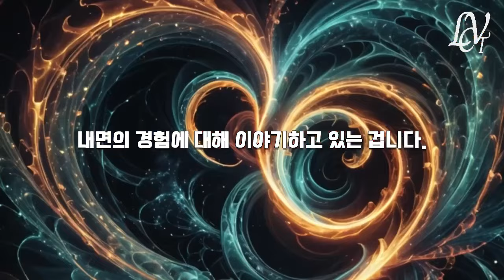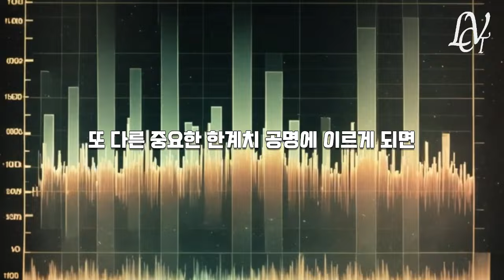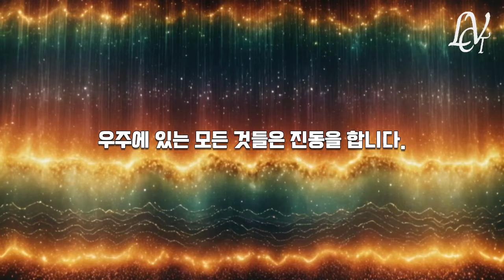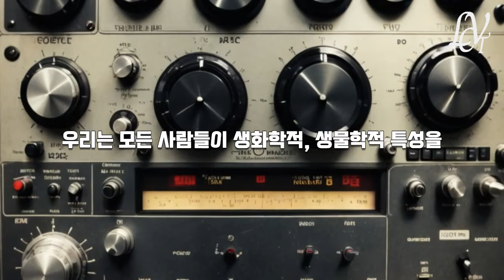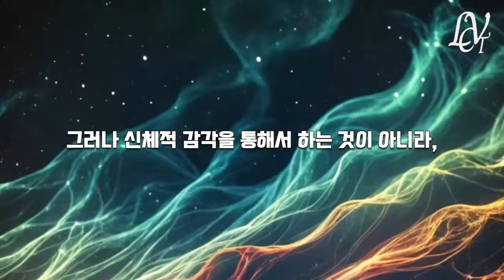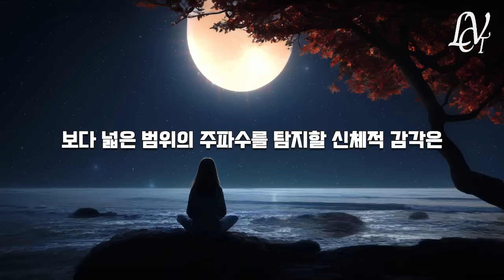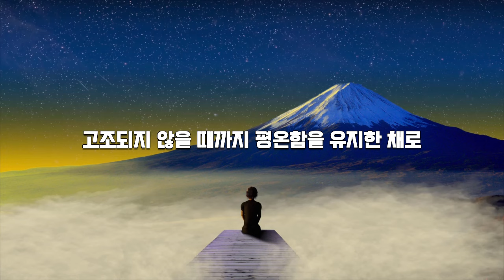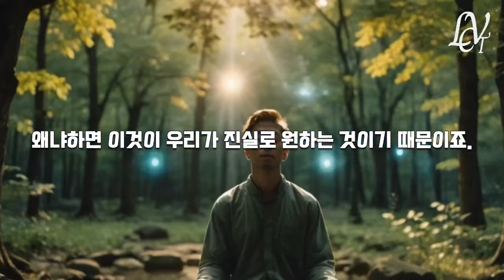대단히 중요! 진동과 주파수 관점 끌어당김의 법칙! 주파수를 이해하면 원하는 것을 창조할 수 있다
🙏아름다운 성장을 위한 가치토커 채널은 구독자님의 후원으로 만들어집니다❤️
🙏Ps: 지속적인 후원에 관련하여 문의를 주셔서 가치토커 멤버십을 진행하게 되었습니다
❤️참고도서: 디바인 매트릭스
*파트너스 활동으로 일정의 수수를 제공 받을 수 있습니다.

❤️쿠팡에서 필요한 것을 아래 링크를 통해  24시간 내에 구매하면 가치토커 채널에 정말 많은 도움이 됩니다. 감사합니다.